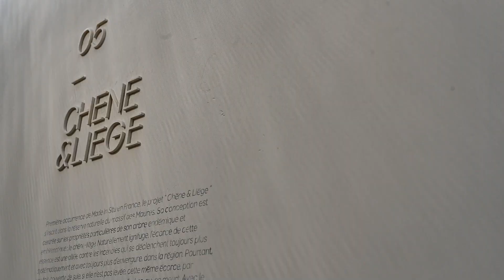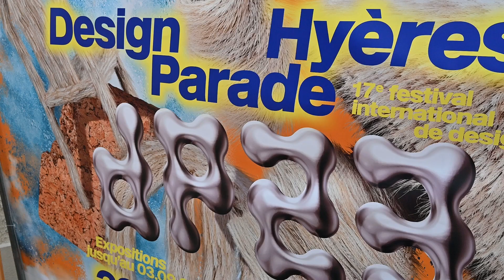Design Parade Hyères 2023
Venez vivre la Design Parade Hyères, le 17e festival international de design 👁️ Programme complet disponible sur villanoailles.com 🔗

Organisé par la Villa Noailles, le festival Design Parade revient pour une nouvelle édition du 22 au 25 juin 2023 à Toulon et à Hyères.

Tous les projets du festival seront à découvrir jusqu’au 3 septembre à Hyères et 5 novembre à Toulon.